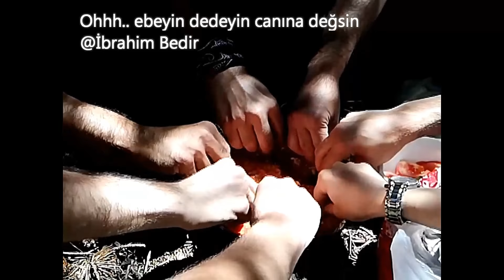Ankara Hiking Bolu-Gerede Yukarı Ovacık Doğa Yürüyüşü-12.08.2018